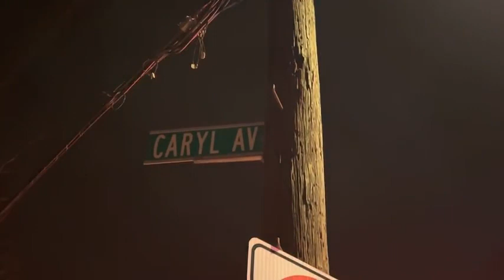Car rollover on McLean & Caryl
Date: 12/05/21
Time: 3:40am
Where: Intersection of McLean Ave & Caryl
What: Vehicle Rollover

YFD/YPD/Empress EMS responding to a rollover at the above address. One occupant removed from the vehicle and transported to a local hospital, he is alive but we are not sure of how serious he may be.

Kudos to ALL of our 1st Responders